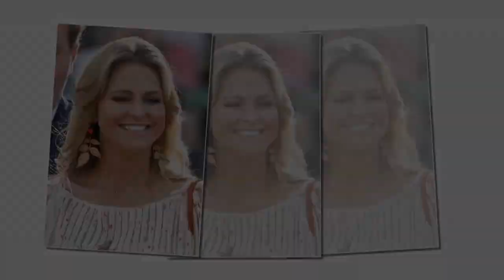Traurige Nachrichten von Madeline - Geheimplan schiefgelaufen?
Die schwedische Prinzessin Madeleine (41) hat die Öffentlichkeit mit einer Entscheidung überrascht, die für Kontroversen gesorgt hat. Obwohl sie zuvor angekündigt hatte, dass ihre Familie noch in diesem Jahr nach Schweden umziehen würde, hat die Nachricht, dass dieser Plan nicht umgesetzt wird, bei den Schweden für Unmut gesorgt. Die schwedische Madeleine hat sich jedoch für eine neue Strategie der Öffentlichkeitsarbeit entschieden, die dazu beitragen könnte, diese Spannungen zu entschärfen.